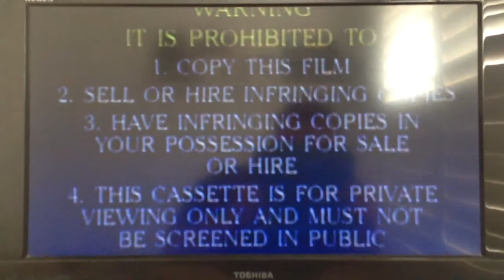VHS opening to the muppet Christmas carol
No trailers